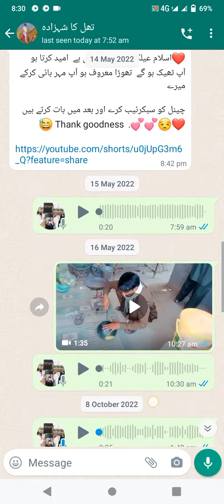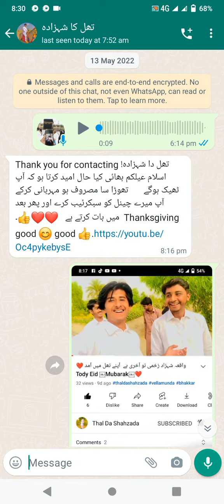WhatsApp number of Thal Ke Shahzade has been found